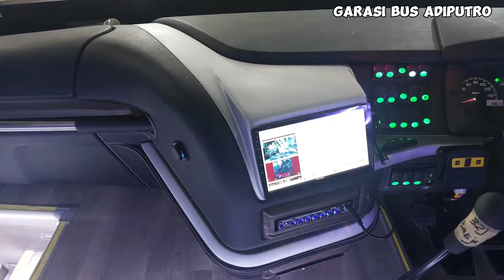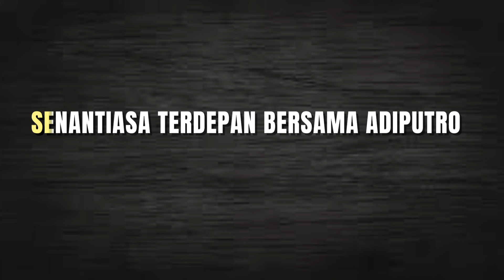2024 TAMPIL BEDA ‼️ PESONA BUS PEMALANG JETBUS5 PO BAGJA TRANS DENGAN LIVERY TERBARU DARI ADIPUTRO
2024 TAMPIL BEDA ‼️ PESONA BUS  PEMALANG JETBUS5 PO BAGJA TRANS DENGAN LIVERY TERBARU  DARI ADIPUTRO

FAQ,
Bus.        : SHD Double Glass  JETBUS 5
PO          : Bagja Trans
Asal.       : Pemalang
Karoseri : Adiputro
Chassis : hino RM 280 ABS
Rute.      : Pariwisata
Bangku. : Alldila
Fasilitas.:
🔸 Bangku  50 seat
🔸 Dispenser
🔸 Ac Denso LD9